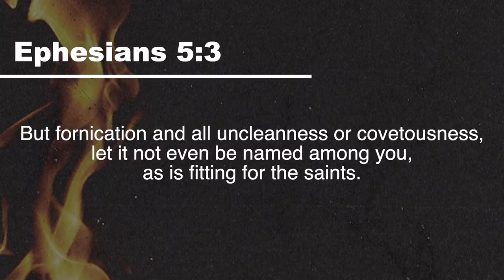7 Truths About Pornography - Did You Know This?!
7 Truths About Pornography - Did You Know This?!

Here are 7 truths about pornography that will make you never want to watch porn again. Pornography is demonic and will contribute to the destruction of your life. Porn destroys marriages and destroys godly relationships. Watch as I explain the dangers of pornography and what true, godly, and Biblical sexuality actually looks like.

Chapters
0:00 Introduction and Statistics
1:14 Viewing Porn Is Sinful
2:28 Porn Is Addicting
4:21 Porn Is Fake
6:08 Porn Degrades Women
6:55 Porn Distorts the View of Sex
8:00 Viewing Porn Leads to Shame
10:18 Creates Dissatisfaction in Marriage Sex and Leads to Divorce
11:32 God Created Sex, It Is Beautiful
12:51 Conclusion